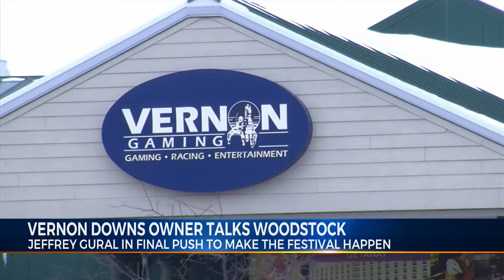Vernon Downs Owner Talks Woodstock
Jeffrey Gural in Final Push to Make the Festival Happen